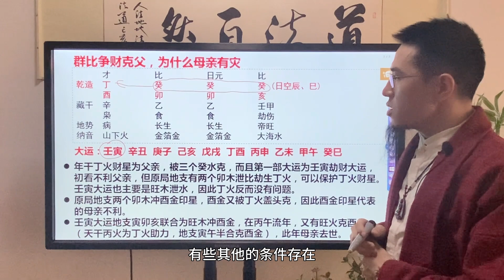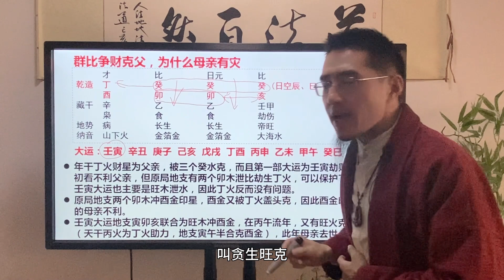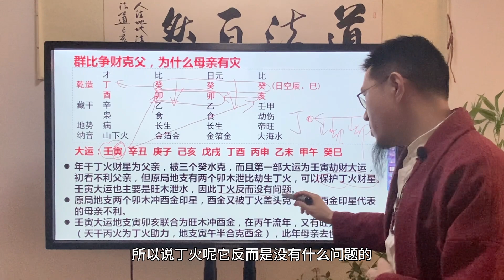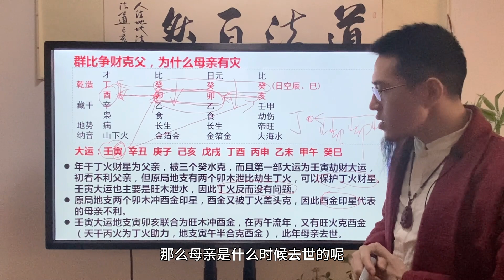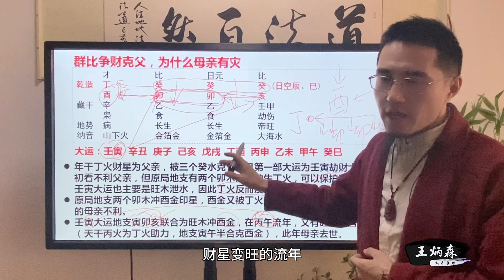群比争财，为什么却是母亲有问题